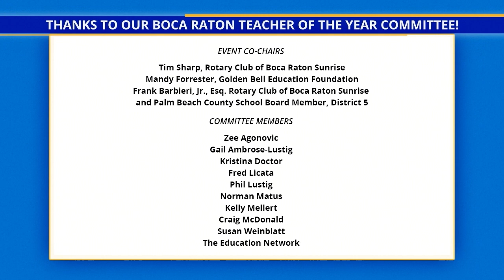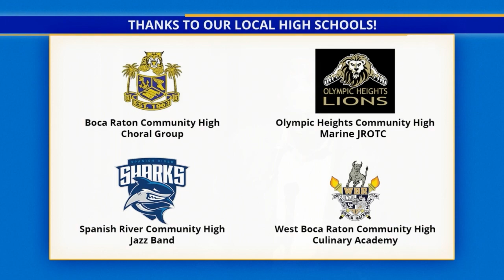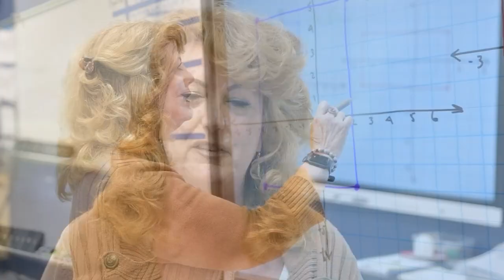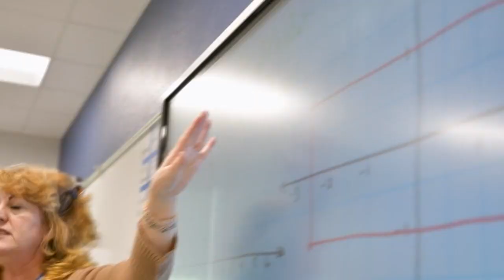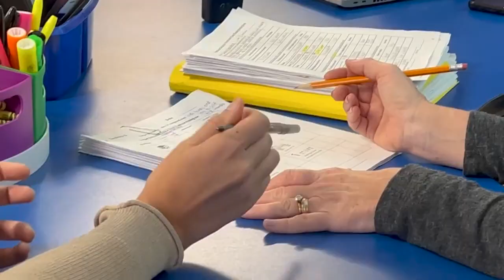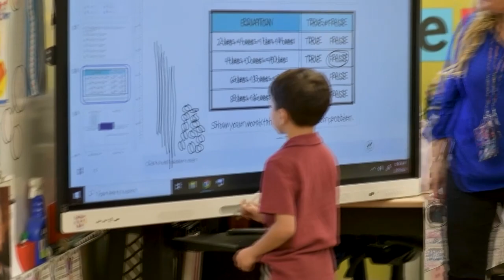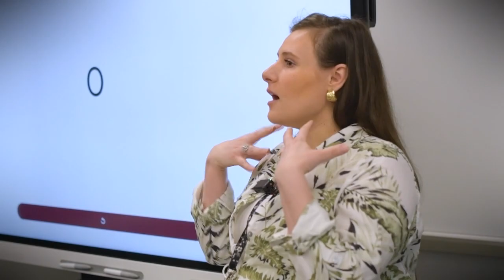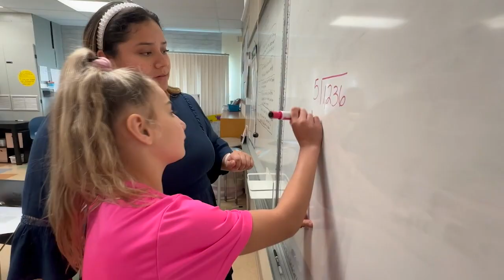2024 Boca Rotary Teacher of the Year Awards FULL EVENT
Live from the Studio at Mizner Park, the Rotary Club of Boca Raton Sunrise’s held the 38th Annual Teacher of the Year Awards Ceremony honoring educators from public schools in the Boca Raton area.